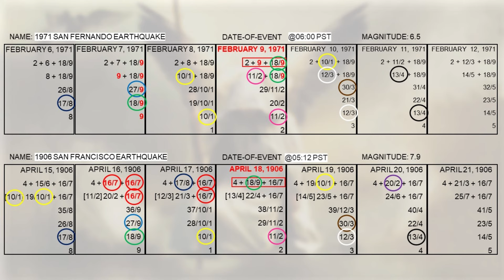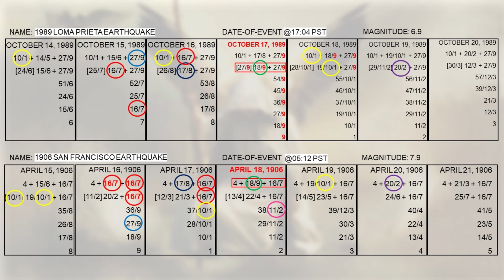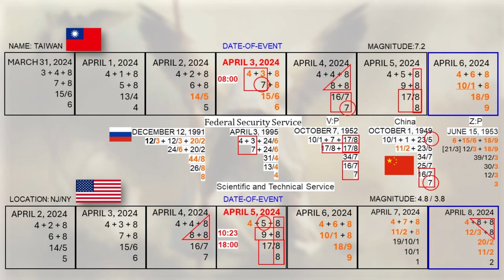Earthquake Investigations Part1: Natural or not? A reading by Psychic Medium Roberto.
Psychic Readings
Crossover Readings
Missing Persons